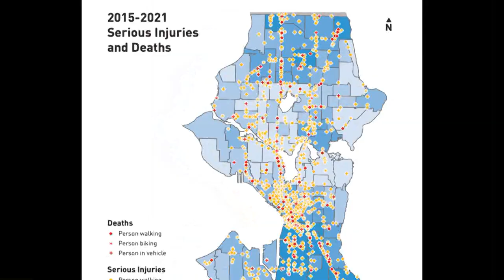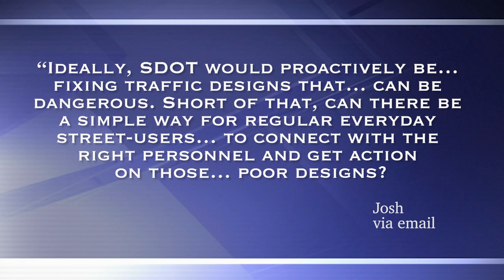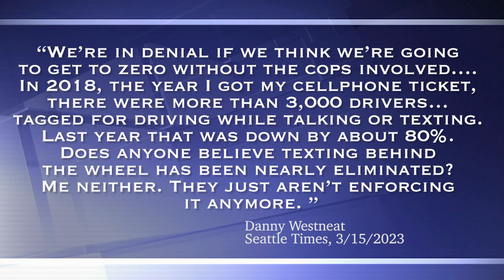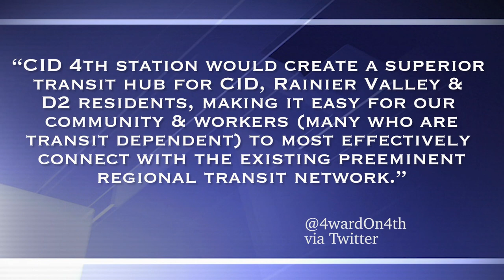Council Edition: Councilmember Morales on Vision Zero, social housing & more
Councilmember Tammy Morales is breaking down a number of top local issues, from the challenges ahead for Seattle's Vision Zero traffic safety plan to new plans to build generational wealth, social housing, and an expanded preschool system. Host Brian Callanan asks the questions you're sending in, too, on this month's episode of "Council Edition."